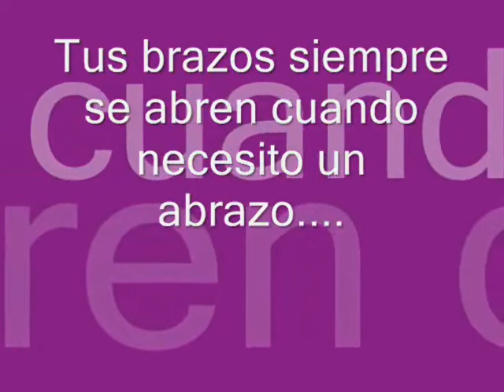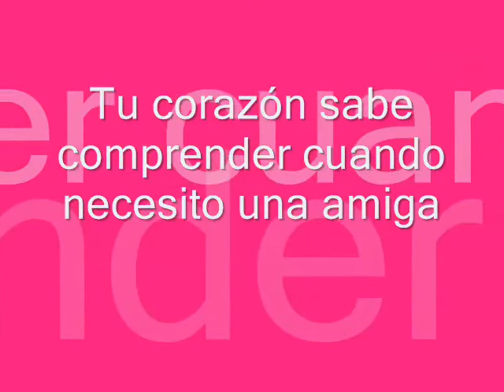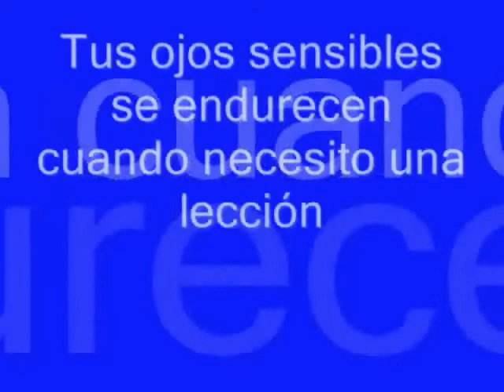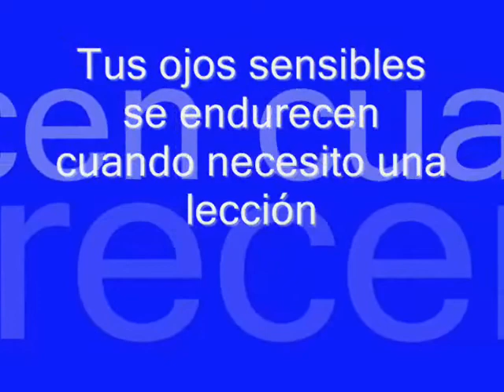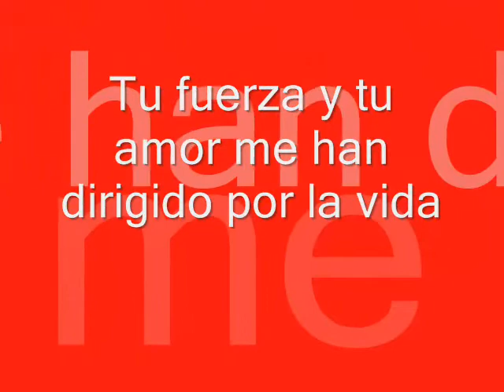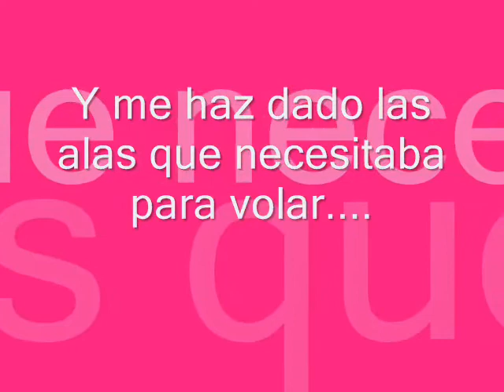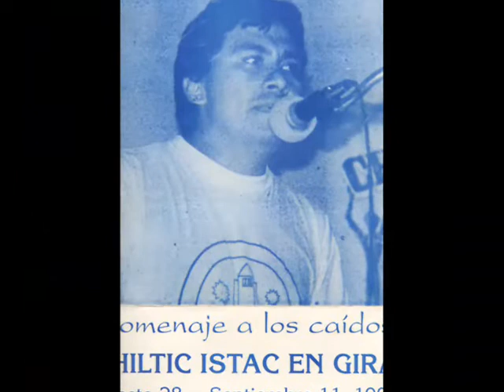Mama Eva 0001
Cumple Años 87 de mi madrecita creo que fue unos de los días mas felices de nuestra madre ,este video producido por mi sobrina Hazel
bellos recuerdos hasta siempre mama Eva Tu familia Jimenez Lopez